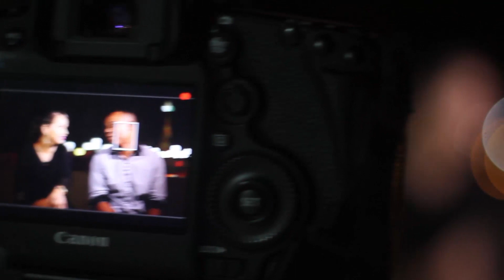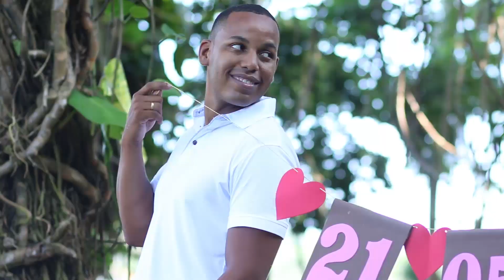Love Story | Carolina & Thales | 21.05.2016 | Full HD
Fico muito feliz em participar parcialmente desse evento, e mais feliz ainda em poder adquirir essa amizade incrível com esse casal super fantástico, Carolina Pupo & Thales Cosme muito obrigado pelos agradecimentos que jamais irei esquecer, esse gesto de carinho de vocês, foi simplesmente encantador e emocionante, grande abraço.